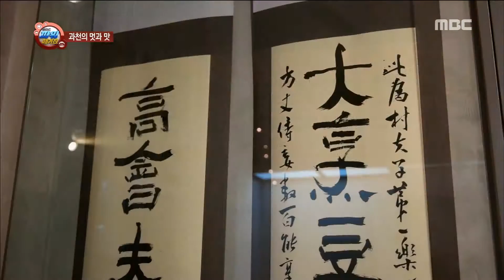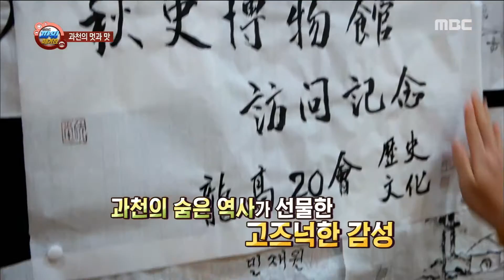[Power Magazine]Am sick and tired of the city! 'Gwacheon'도심이 지겹다면! '과천' 20161223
Am sick and tired of the city! 'Gwacheon'도심이 지겹다면! '과천'